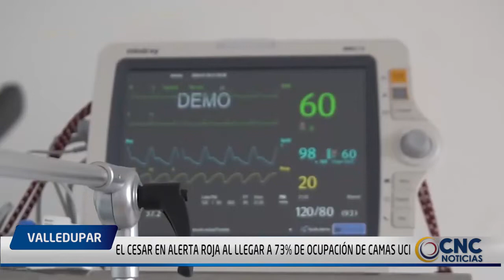EL CESAR EN ALERTA ROJA AL LLEGAR A 73% DE OCUPACIÓN DE CAMAS UCI